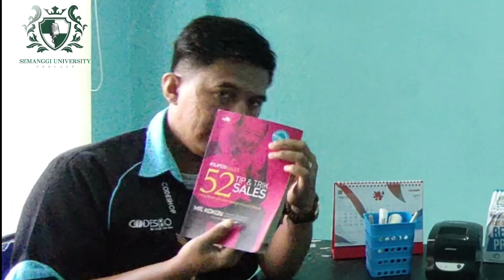Bedah Buku | MUSIM JUAL DIRI??!!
JUAL DIRI ternyata bukan hanya untuk konotasi negatif saja loh Sobat Semanggi, ternyata sebagai seorang sales atau marketing atau orang yang menjualkan barang/jasa ke pihak lain juga harus bisa menjual diri. Lalu apa yang dijual? Pastinya kualitas diri, image, dan semacamnya. Penasaran kan? Makanya tonton sampai habis.

Nyalakan loncengnya supaya Sobat Semanggi bisa mendapatkan banyak ilmu baru setiap harinya.